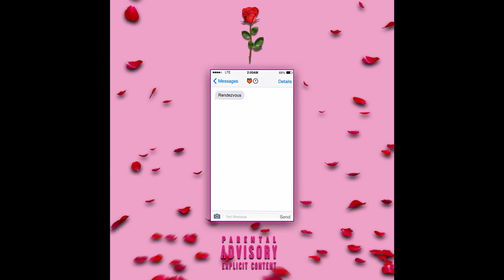Rendezvous (Ft. Gentu & YV SpaceBoy)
Name changed! Make Sure to follow on Spotify and Apple and anywhere else! Just Look Up UruRozu!
Stream it!

Social?
FOLLOW ME ON:
▶🎶Spotify! ://spoti.fi/34Sd4yC